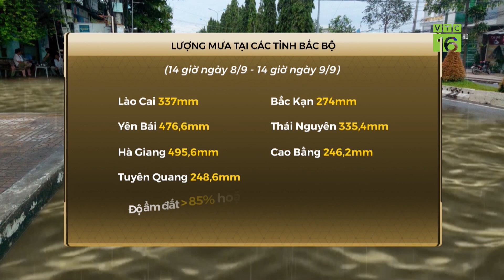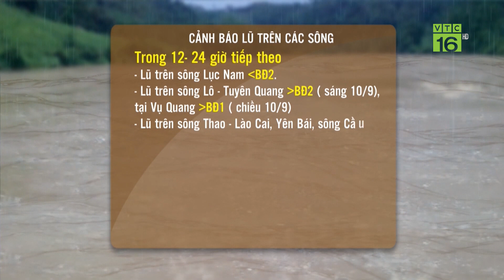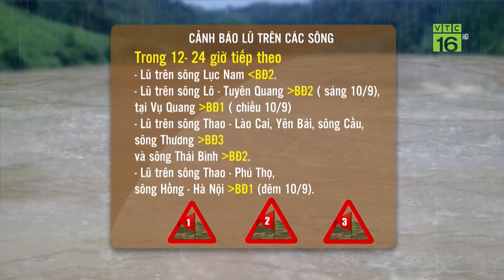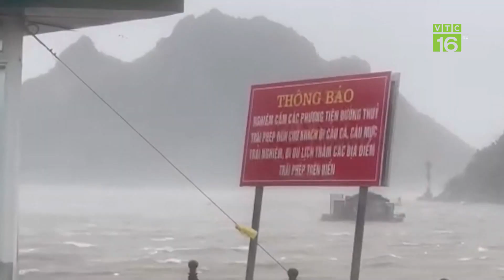Cảnh báo rủi ro thiên tai lan rộng sau bão Yagi | VTC16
VTC16 | Cảnh báo rủi ro thiên tai lan rộng sau bão Yagi |
Sau bão Yagi, mưa lớn kéo dài gây nguy cơ lũ quét và kích hoạt sạt lở đất ở hầu hết tỉnh miền núi phía Bắc và Thanh Hoá. Số khu vực thuộc diện cảnh báo "tím", rủi ro cấp 5 - mức thảm hoạ, liên tục tăng kể trong ngày hôm nay. Một số nơi ở cấp 4 (đỏ) hoặc 3 (cam).